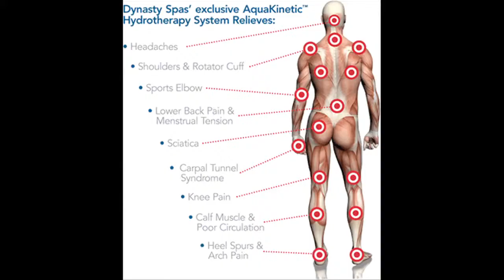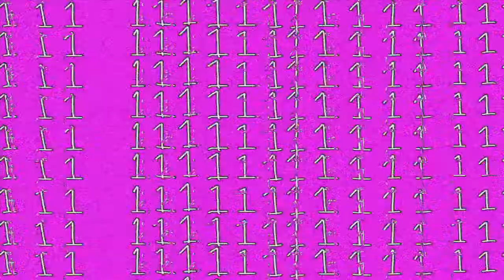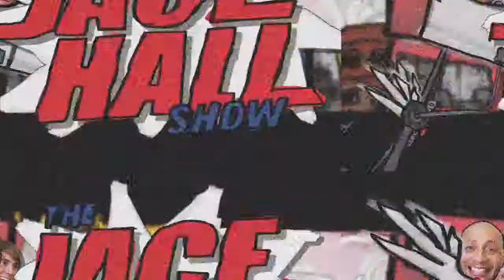"Checking in...With Morris Chestnut"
Jace crashes the hotel room of "V" star Morris Chestnut in Canada, and tries to tell him there's been a mix up of hotel rooms. Morris clearly doesn't get the picture and eventually gets frustrated.